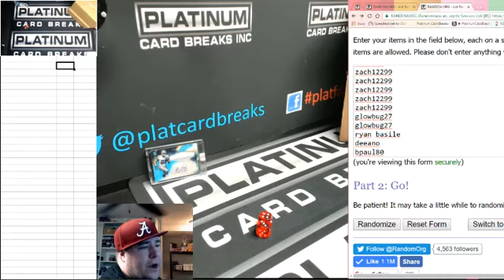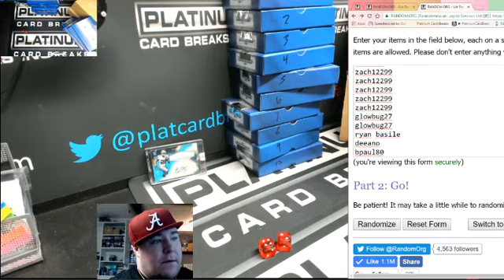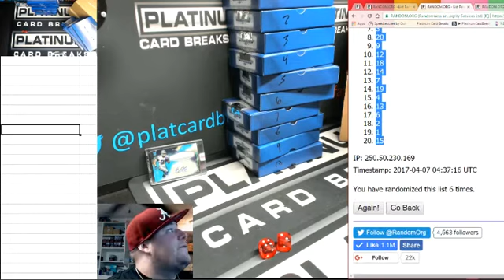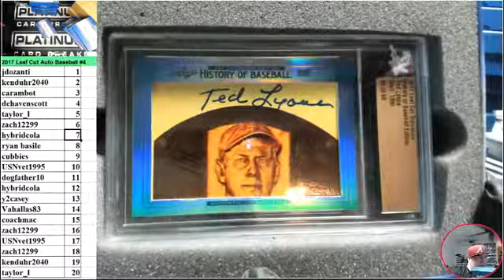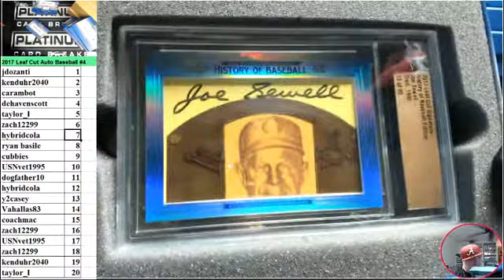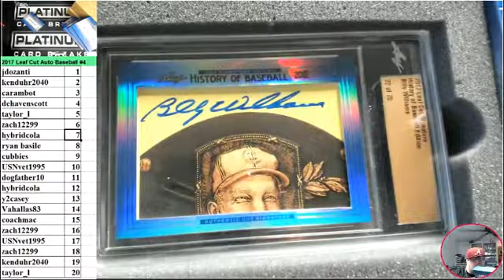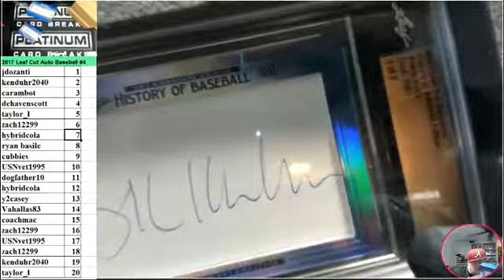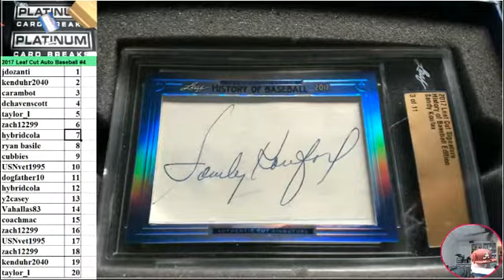2017 Leaf History of Baseball Cut Signature Edition 20 Box Case Random Hit Break #4